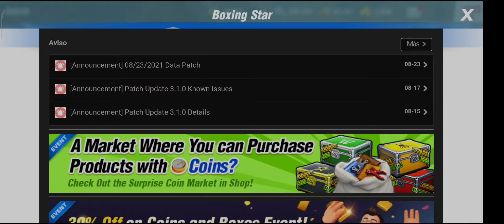Boxing Star - Mis oponentes fuertes caen en la lona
El grupo de Facebook (@_@)